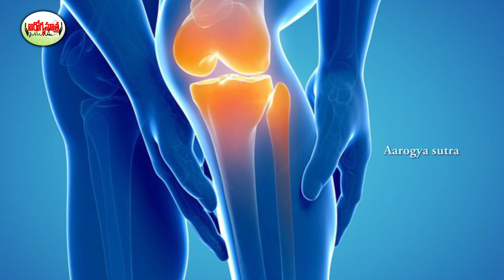వంకాయ,గుమ్మడి కాయలు తింటే మోకాళ్ల నొప్పులు? | Knee Pain Tips | Telugu Health Tips | Aarogya sutra.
Watch :వంకాయ,గుమ్మడి కాయలు తింటే మోకాళ్ల నొప్పులు? | Knee Pain Tips | Telugu Health Tips | Aarogya sutra.
Aarogya Sutra